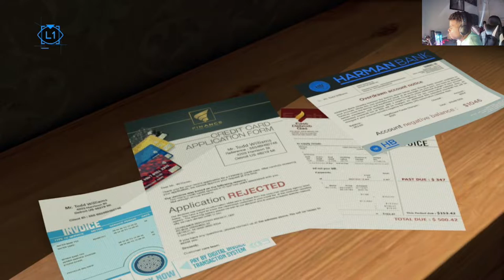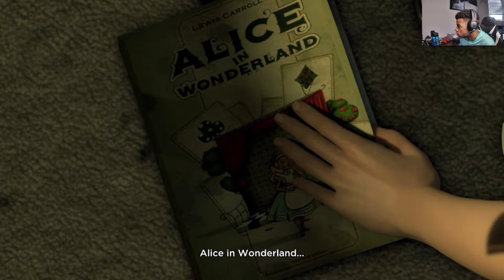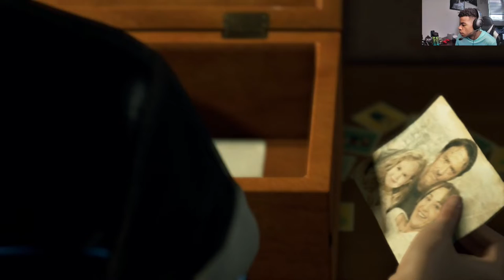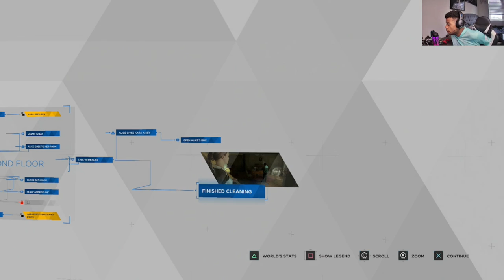DETROIT: BECOME HUMAN (PART 2 MEETING KARA)